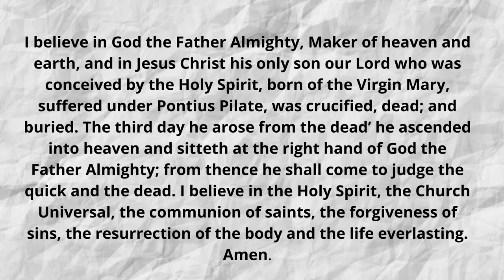Lessons that should be learned in a Storm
Rev. Reuben J. Boyd, Jr.
Acts 27:13-26